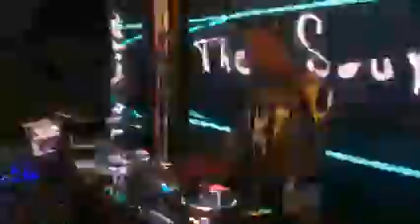Kisstory Street Party @ The Source Bar with Kiss Fm' AJ King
April 4th Bank Holiday Weekend 2015 in Rose Yard Alley for the 3rd Installment of the Infamous & Legendary Source bar Street Parties attracting people from as far north as Scotland & as far south as Portsmouth.  It has to be lived to be believed.